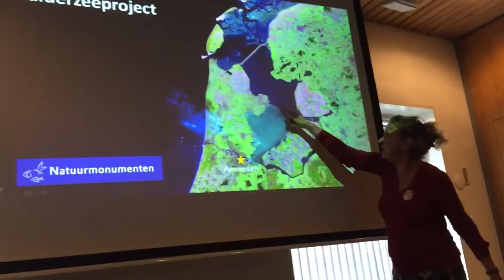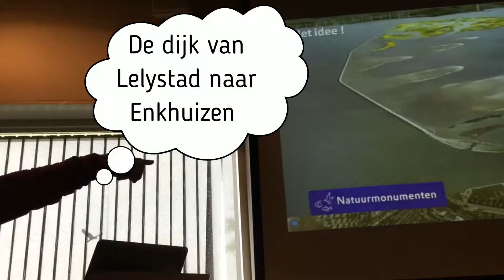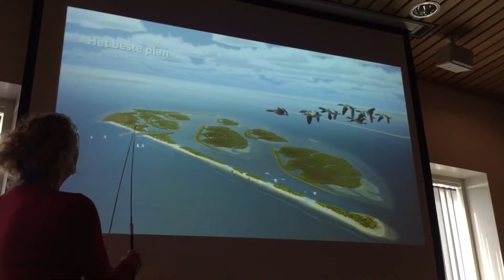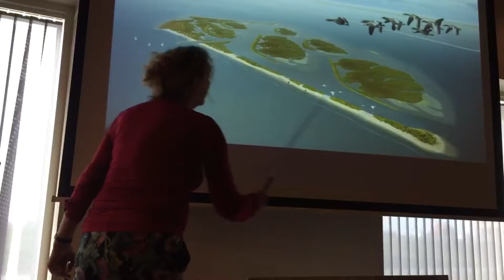MJU Vlogt | Hoe kan een eiland goed zijn voor het water?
Het Markermeer moest eigenlijk land worden. Maar het plan van Cornelis Lely is niet helemaal uitgevoerd. Nu komen er in het Markermeer nieuwe eilandjes. Waarom worden ze gemaakt? En door wie? Anne Sophie komt erachter in Batavialand Lelystad!